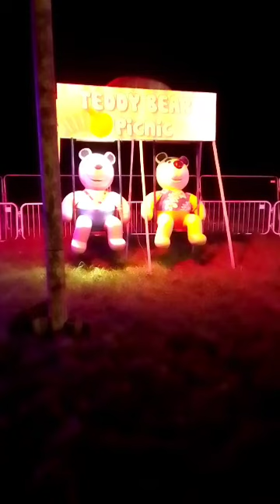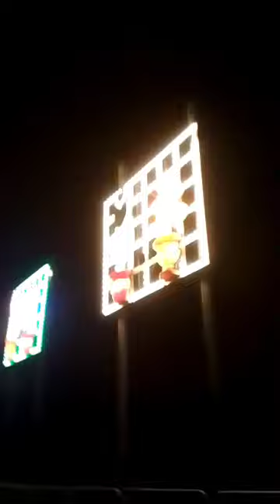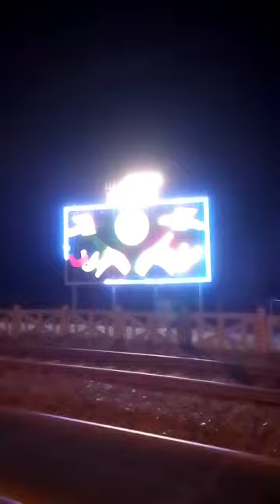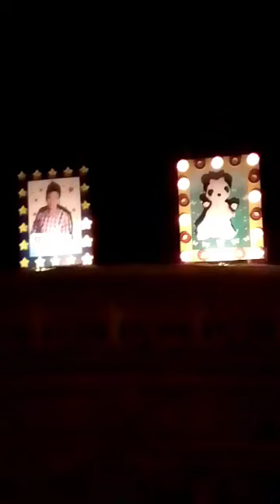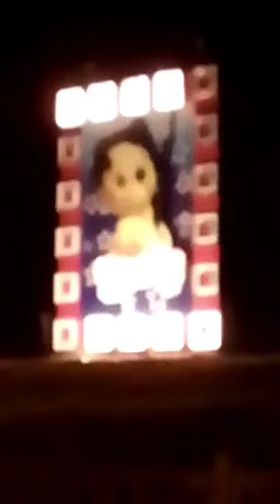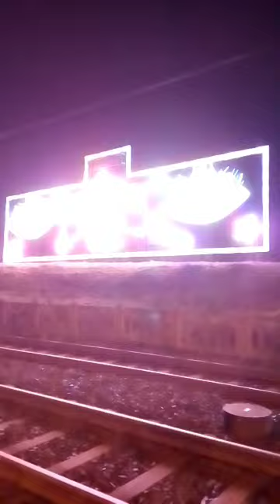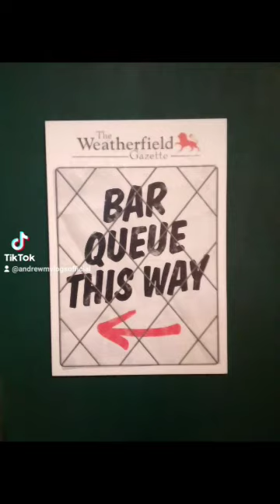Blackpool Illuminations 2023